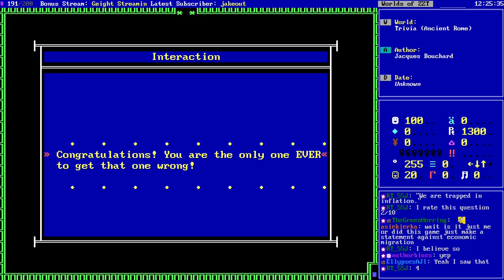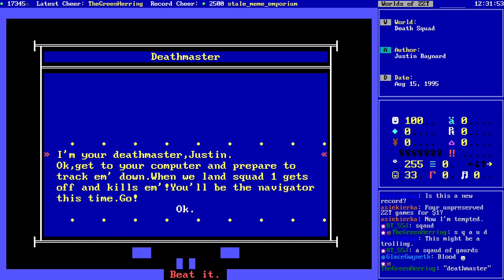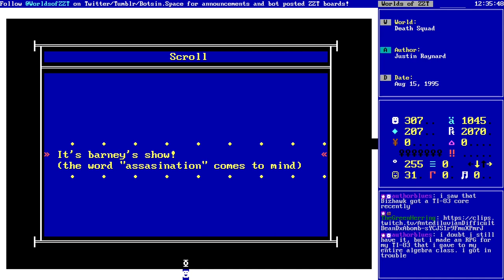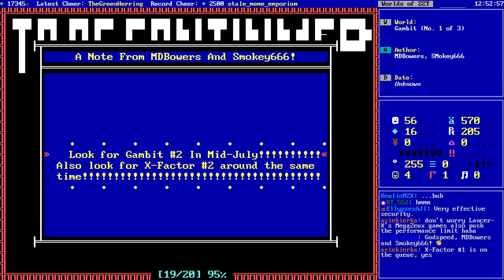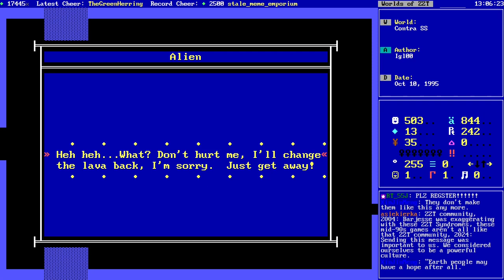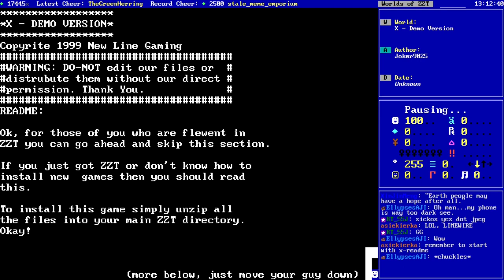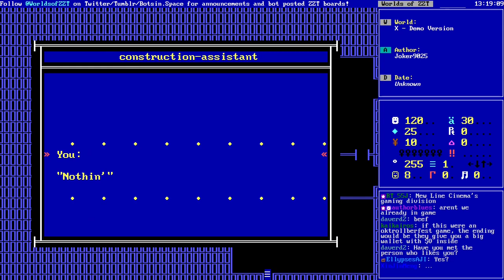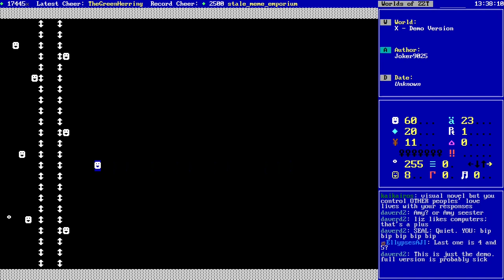Wildcard Stream Vol. 76 - Action!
♦ Livestream of 5 ZZT worlds. ♦

♦ Stream Contents ♦
• (1:49) "Trivia (Ancient Rome)" by Jacques Bouchard
• (27:47) "Death Squad" by Justin Raynard (1995)
• (41:04) "Gambit (No. 1 of 3)" by MDBowers, SMokey666
• (51:13) "Contra SS" by Igl00 (1995)
• (1:06:06) "X - Demo Version" by Joker9025

A slew of action games after a much longer than expected edutainment detour!

Originally planned to be streamed half jokingly on the ides of March, Ancient Roman Trivia is the first game of the batch. For ZZT edutainment titles, it's one of the stranger ones. Players can choose from questions wagering varying amounts of points depending on the author's perceived difficulty of the question. At first, it seems like your typical high school history course level of questions: "What's a republic", "What's a plebian", that sort of thing. But then it starts getting more and more detailed, targeting a demographic few ZZTers would have found themselves in.

And then it really gets fun when it starts asking about the decline of America and how it compares to the decline of Rome! Needless to say, what was expected to be answering a handful of the questions and then moving on turned into a real crowd pleaser.

Afterwards the action could begin with Death Squad, a game that spells its title incorrectly on the title screen. Your job is, of course, to kill Barney the Dinosaur and his supporters. Another violence heavy anti-Barney game, with a surprising amount of organization to the bloodshed instead of just explosions of red slime gore. By the usually low quality of these kind of titles, this one was one of the more well put together ones.

Which can't really be said about the next game, Gambit, another X-Men fan game that while hardly the worst such game, doesn't have too much to offer. Some bright and pleasant to look at boards with tigers to shoot and the obligatory drawing of the blackbird jet. Gambit heads to New Orleans in search of the kidnapped professor X and his captor Sabertooth. There is an attempt at animating the Blackbird coming in for a landing, which with ZZT's struggles of moving objects together looks more like a crash than anything else. So that's fun.

Then we took a look at Contra SS, the first Contra fan game we've seen. Openly inspired by ZZT classic Link's Adventure, the game has players run through some nice look side-view boards effortlessly shooting forward at creatures, with a lot less dying than I'm used to when playing anything Contra-related. The base sequences are a bit emptier, with weird alien patterns on a few boards. It's also quite possible to miss finding the game's torches and entering a dark maze which ain't great.

Lastly, an original title "X", is a lengthy demo in a sci-fi setting about a hired mercenary joining a rebel group working to bring down the government. It's extremely blue and ended up being pretty light on action. What it's not light on is cliche romance with two women crushing on the protagonist and the protagonist getting to choose the girl of his dreams.

A trip through a war zone after a bombing campaign makes things a little more interesting, though the player rarely needs to shoot anything, mostly just using bombs to blast away debris to proceed onward. It's kind of like a lesser version of clysm's Turmoil as the character personalities aren't really there, and the conflict between the rebels and the government goes unexplained as well, making you just kind of coasting along hoping for something to happen to give you some stakes in the outcome.

Visit the Museum of ZZT! Download, explore, and play more than 3000 worlds from your browser